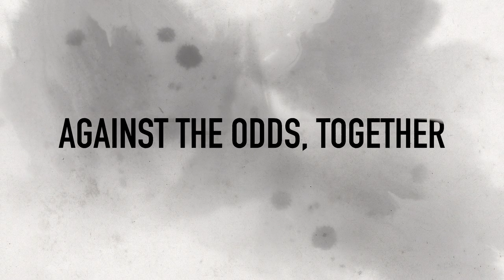Total War: THREE KINGDOMS - Dynasty Mode Reveal Trailer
Dynasty mode brings a brand-new free game mode to Total War: THREE KINGDOMS, designed in collaboration with Intel®.

This new horde-style mode allows players to test their survival prowess against waves of enemies with ever-increasing difficulty levels using an army comprised solely of three hero units.